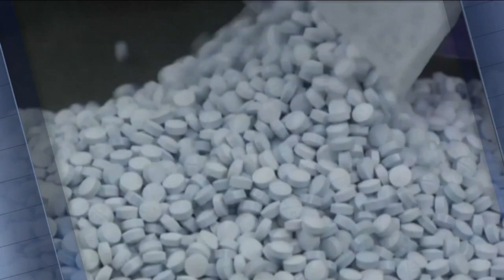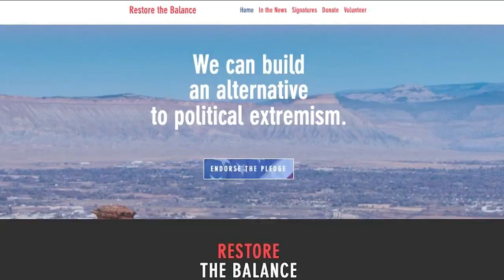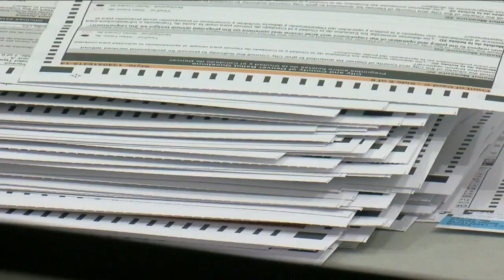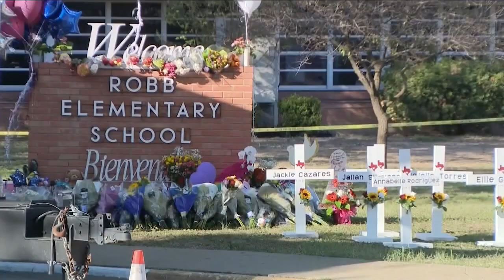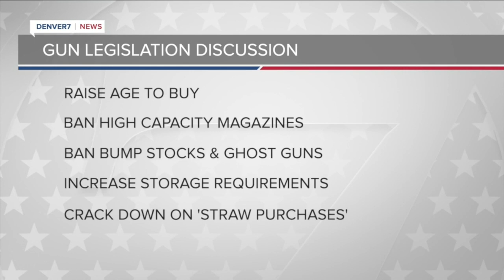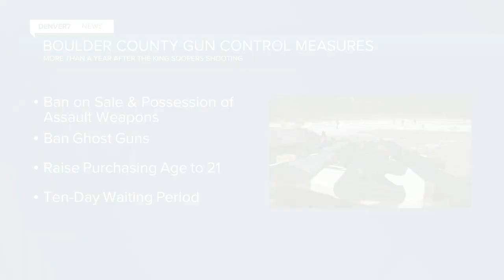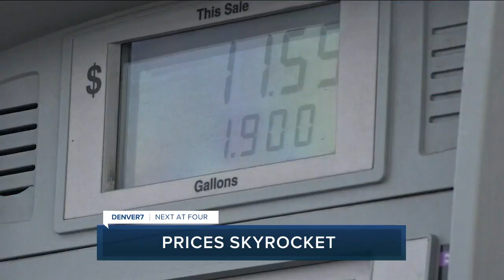Denver 7+ Colorado News Latest Headlines | June 8, 4pm